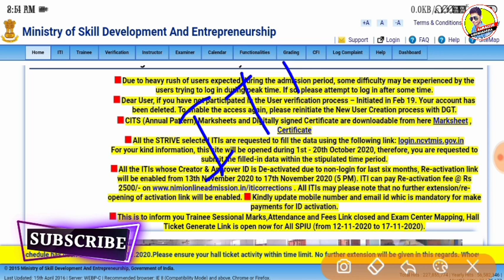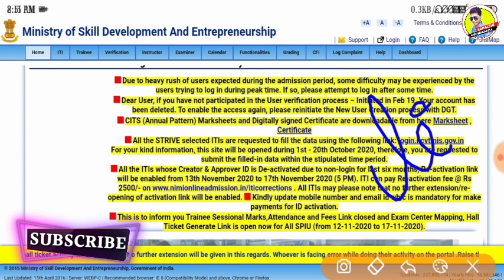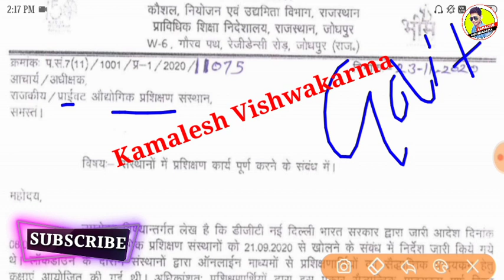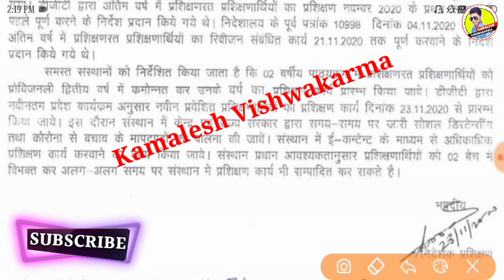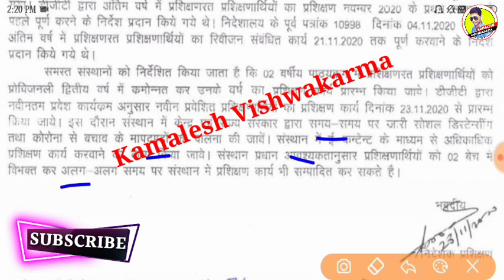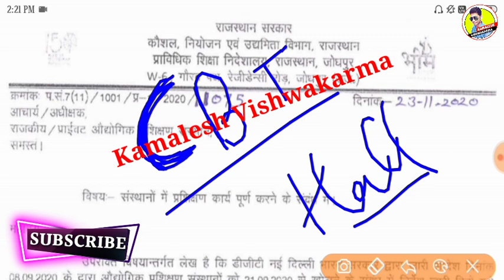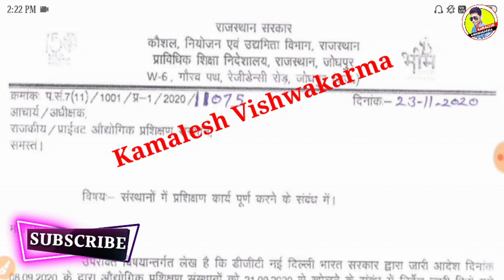ITI CBT Exam 2020 Kab hoga, ITI Exam 2020 Kab hoga,Iti Time Table 2020,Iti Hall Ticket 2020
ITI परीक्षा 23 दिसम्बर से होगी,ITI Exam 2020 Kab Hoga,Iti Time Table 2020,Iti New Notice

ITI Exam 2020 kab hoga,ITI परिक्षा अब दिसम्बर मे होगी,Iti time table 2020,iti online exam 2020

आई टी आई टाइम टेबल जारी, iti time table 2020

iti छात्र हुवे प्रमोट उनको मिला अगले सत्र मे प्रवेश,नही होगी परीक्षा iti Exam cancel,iti Exam 2020

ITI 1st YEAR EXAM DATE 2020,ITI ONLINE EXAM 2020,ITI CBT EXAM 2020 KAB HOGA

ITI CBT EXAM 2020 KAB HOGA,ITI EXAM 2020 KAB HOGA,ITI ONLINE EXAM KAB HOGA

ITI Exam 2020 Kab Hoga,Iti Time Table 2020,Iti Admit Card Download,Iti Back Exam 2020 kab Hoga
Iti Exam 2020 Cancel ❌ news 2020,Iti Exam Postponed,iti Exam 2020 Kab Hoga

update